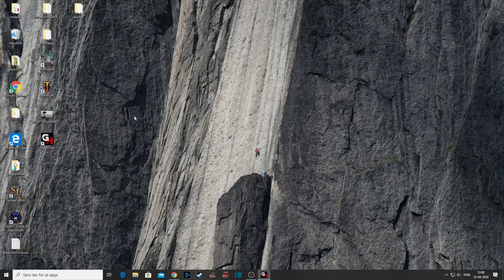Green Hell With Sanity Turned On Going Insane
green hell is a survival based game in the rainforest where you have to survive the harsh climate while balance food and water if you dont want to lose, there are also tribes that will come for you or attack you if you come too close. so good luck. it also have a base building system in there and diff. animals and fish and fruits.